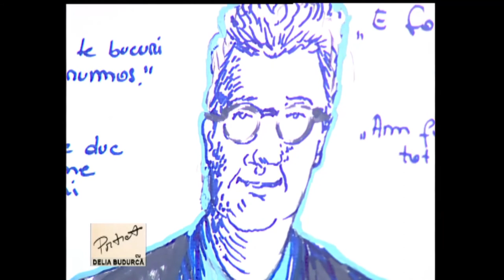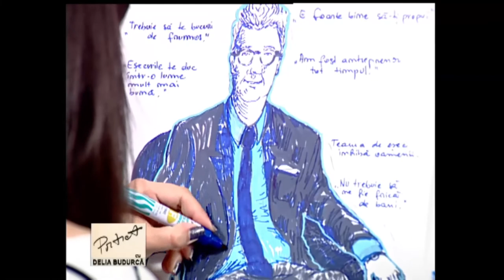Edi Uzunov🎈Esecurile te duc intr-o lume mult mai buna, imobiliare, arta, teama de cifrele mari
🎈Inspiratia vine prin oameni! La PORTRET cu Delia Budurca aducem in lumina destine interesante, oameni care construiesc si cresc aceasta lume.

Artist plastic: Diana Lemnaru

Eduard Uzunov, patronul Regatta Imobiliare, vorbeste despre piata imobiliara, despre arta si galeria Rotenberg-Uzunov, dar si despre faptul ca "esecurile te duc intr-o lume mult mai buna". Si, un sfat pe final: Sa nu ne temem de cifrele mari!
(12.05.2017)